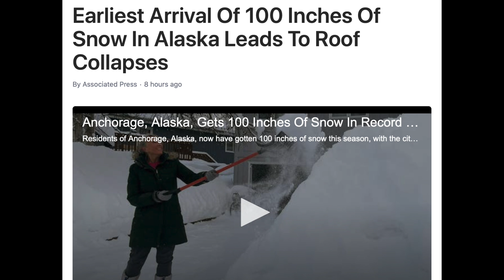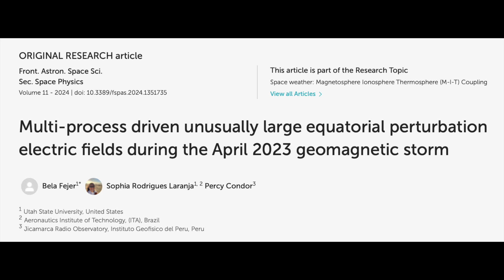Another Sign, The Waters Below, Solar Watch | S0 News Jan.31.2024